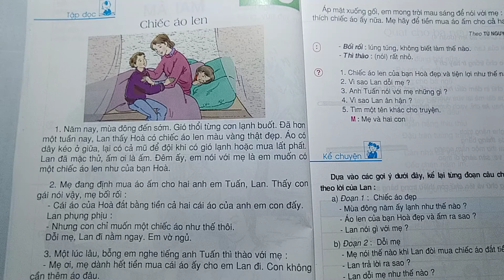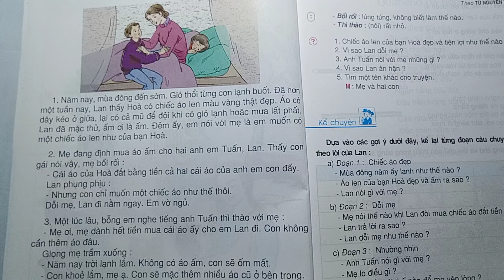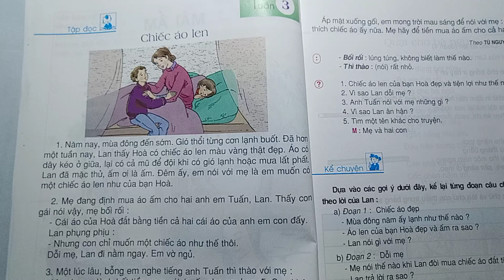KỂ CHUYỆN ; CHIẾC ÁO LEN - LỚP 3 - DẠY TIỂU HỌC